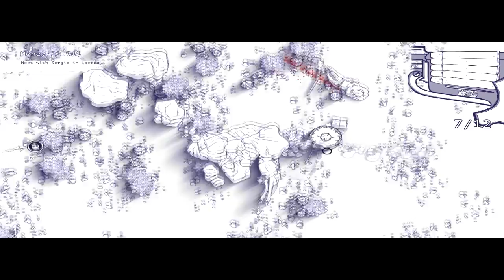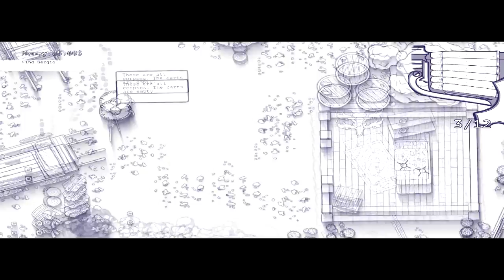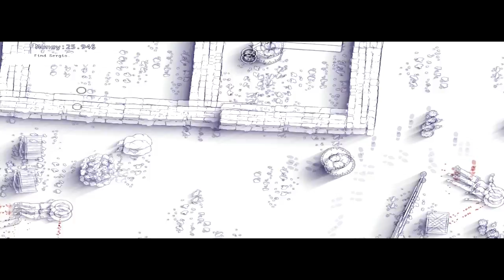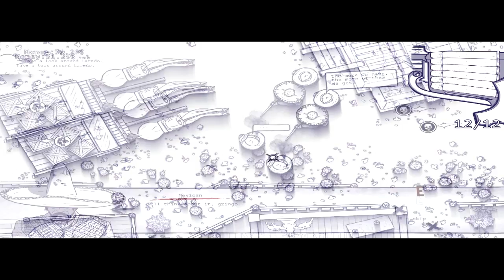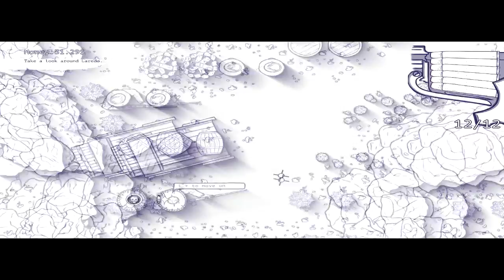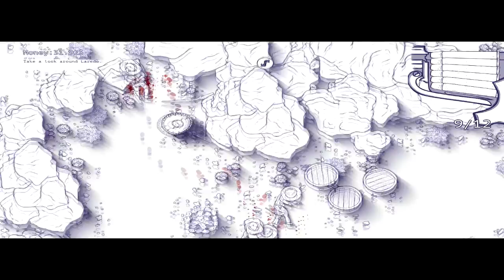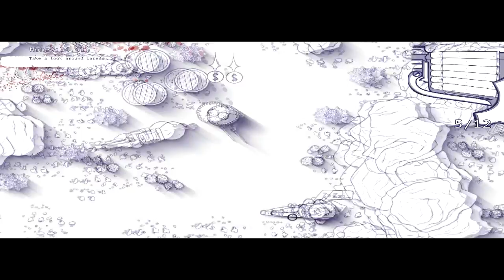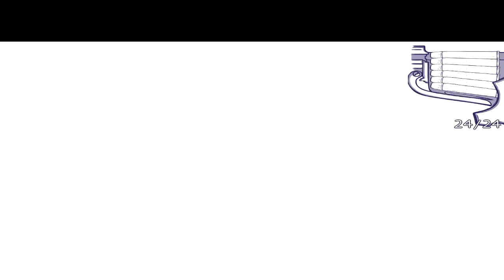12 is Better Than 6 Gameplay #2 | No Commentary | HD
Short Game Description:
12 is Better Than 6 is a dynamic top-down shooter with stealth elements, presented in a Wild West theme. The action takes place in 1873 – the noon of lawless and cruelty all over North America.

Game Genre:
Indie, Action, Western, Top-Down Shooter, 2D